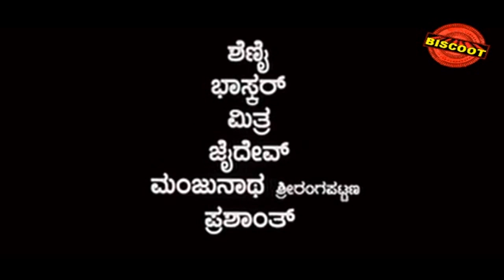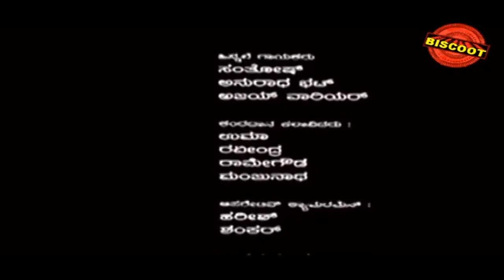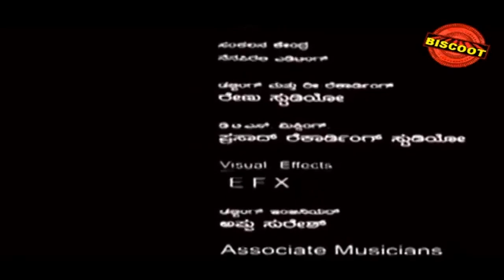Ondu Kshanadalli Kannada | Tarun Chandra, Bhama, Sanjjanaa | Romantic Kannada Movie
Ondu Kshanadalli (Kannada: ಒಂದು ಕ್ಷಣದಲ್ಲಿ) is a 2012 Indian Kannada romantic drama film starring Tarun Chandra, Sanjjanaa and Bhama in the lead roles. The Story, screenplay, dialogues and Direction is by Dinesh Babu. Giridhar Diwan has composed music for the soundtrack, while Goutham Shrivastav has done the background score. Actor-producer Jai Jagadish has produced the venture.

The film made its theatrical release on 5 October 2012 across Karnataka cinema halls.

Directed by  Dinesh Babu
Produced by Jai Jagadish
Written by Dinesh Babu
Starring         Tarun Chandra
                         Bhama
                         Sanjjanaa
                        Goutham Shrivastav

The film has two heroines and the hero is not in love with either of them, he says, adding that the film is based on a story that happens on the spur of the moment towards the end of the first half. Tarun Chandra plays the role of Shyam who grows up in another city before he lands in Mysore. Shyam's mother finds a match for him. But Shyam does not want to get hitched. He tries his best to get his marriage cancelled.